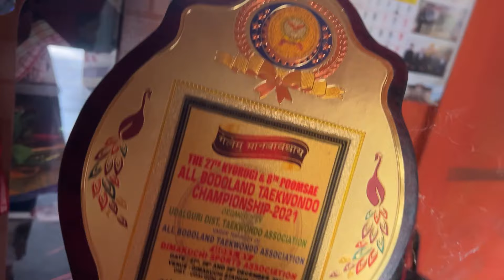Abwi na aiting baidwng.. visiting grandparents ❤️❤️